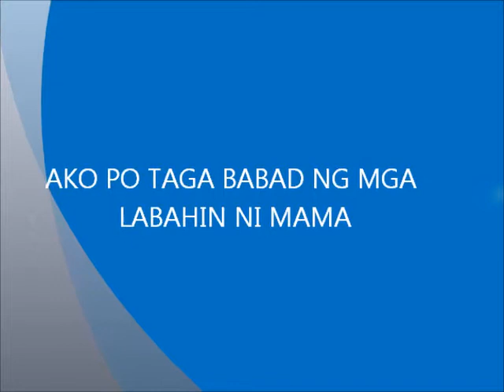BABAD DAMIT SI DEWIN @4 YEARS OLD ANG SIPAG NA